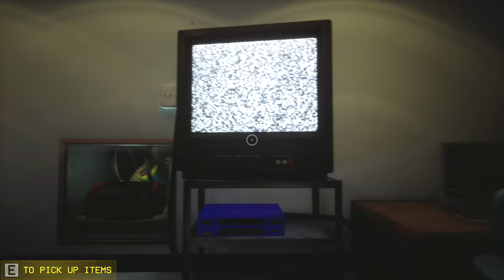HUGGY WUGGY É DO BEM E EU POSSO PROVAR - Poppy Playtime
Huggy Wuggy é um cara gente boa, ele só não sabe se expressar direito.